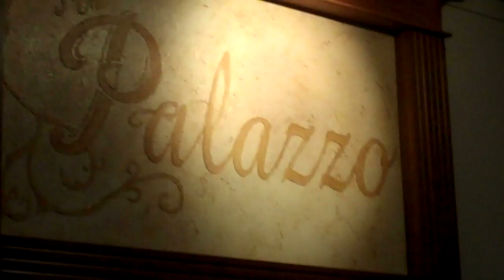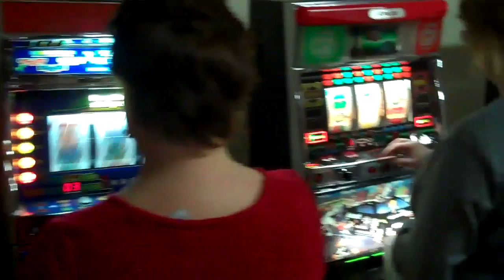Agrana Fruit US Casino Theme Night Provided by UltraSound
Casino Theme night are the number one choose for Holiday events.  Agrana Fruit US located in Anna, OH utilized the casino theme night provided by UltraSound Special Events Inc. for several years because of the fun and interactive atmosphere.  If interested in a casino theme night event, you may contact UltraSound at or on the web Created on December 18, 2010 using FlipShare.